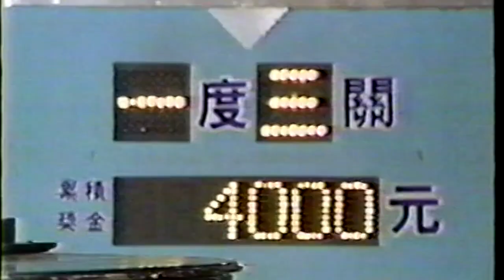歐陽姍 黃崇校 (年輕歲月) 五燈獎 ㄧ度三關